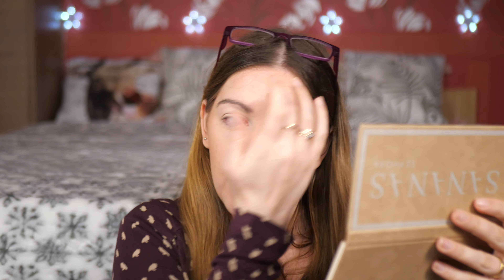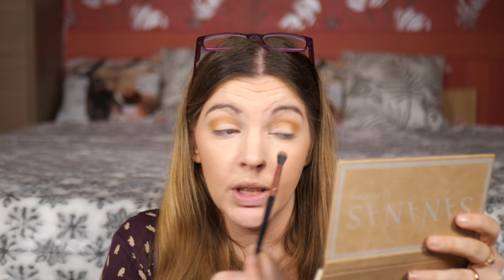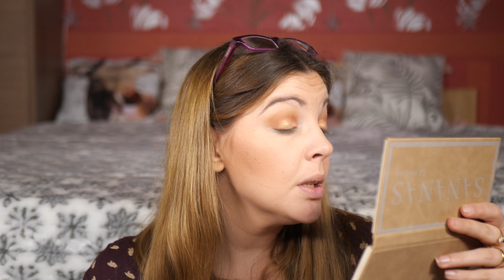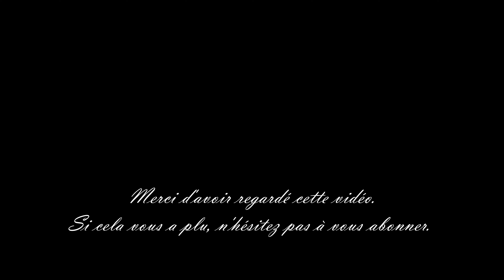Sananas X Sephora 2 Top ou Flop ? 👍👎😱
Coucou les filles je vous retrouve pour un crash test nouveautés gros bisous.